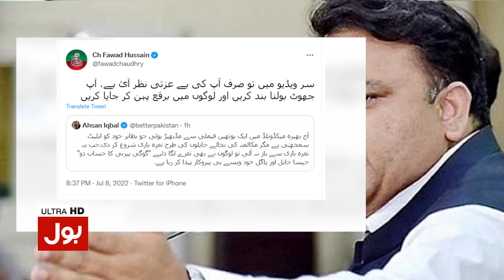Fawad Chaudhry Bashes on Ahsan Iqbal | Breaking News